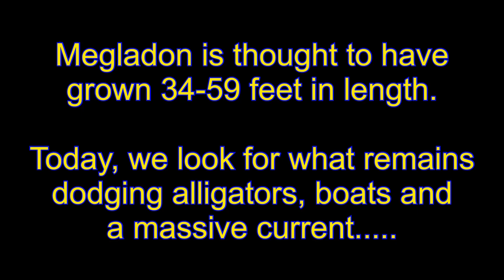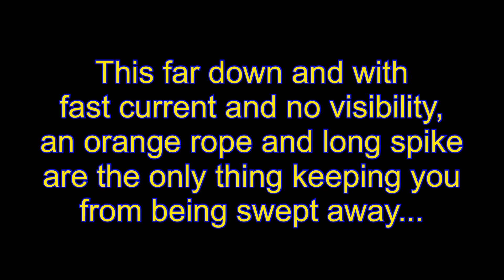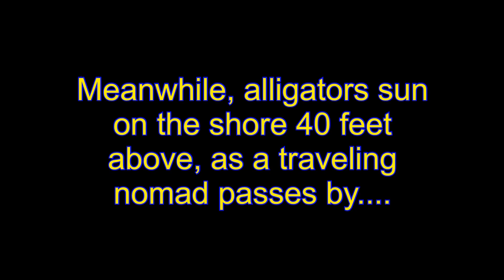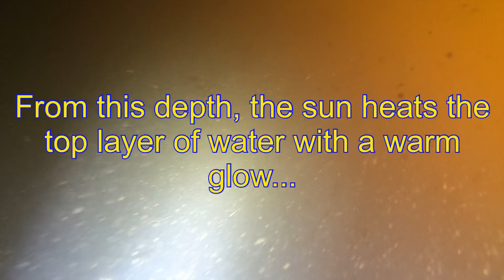March 7, 2021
Diving the Cooper River